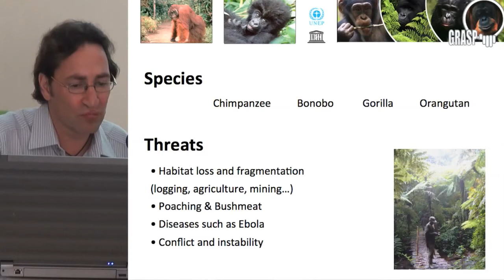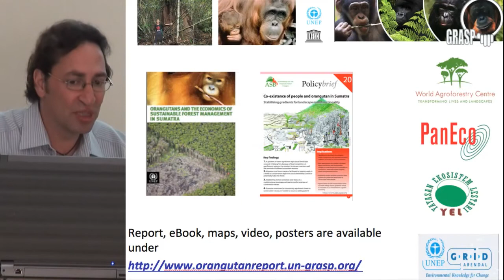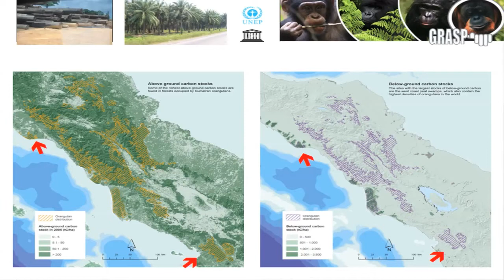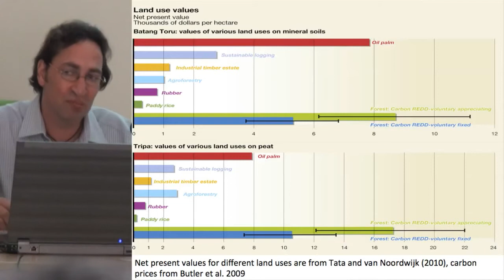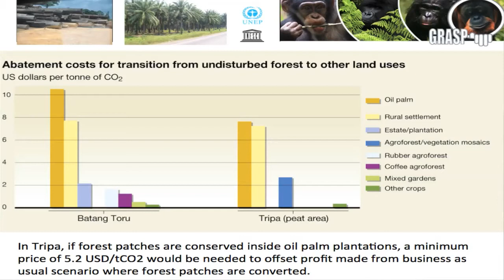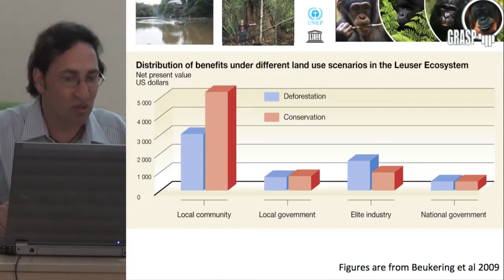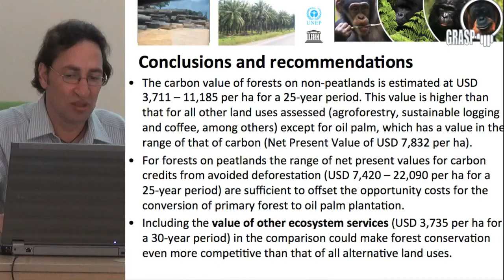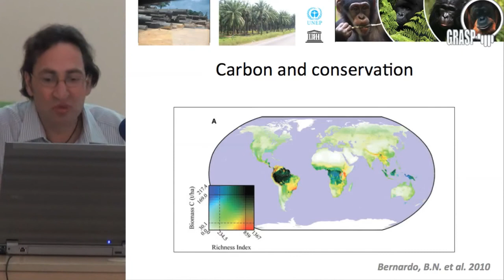Dr. Johannes Refisch talks about the financial benefits of orangutan conservation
Dr. Johannes Refisch presenting "Economic incentives to conserve orangutan habitat" at a workshop entitled Linking Great Ape Conservation and Poverty Alleviation: Sharing Experience from Africa and Asia, CIFOR campus, Bogor, Indonesia, 11-13 January 2012.